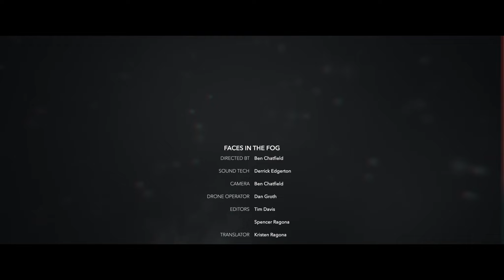Faces in the Fog - Mind2Movie Official Entry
Multi-award-winning horror short film done for the 72-hour Mind2movie festival in Rochester, NY.

Competition Requirements:
Film written and produced entirely within 72 hours, no stock footage permitted.
Includes character "Mr. Tuggington"
Includes prop "Butter Knife"
Includes phrase "Wait... It was me!"

Winner of "Best Drone Shot", "Best Special Effects", "Best Production".